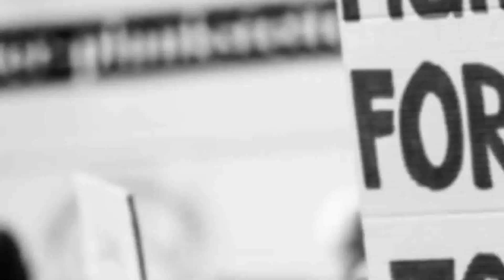खबरें दिनभर की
सभी देश विदेश खेल राजनीति मनोरंजन आदि की खबरों के लिए

Catch up with Latest Hindi News, Breaking News on sports, politics, world, health, entertainment, share market,  business, history, law & order